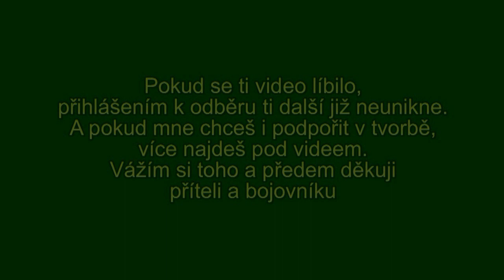S NOVOU VÝSTROJÍ V NOVÉM ROCE